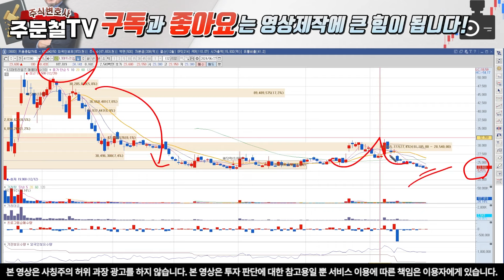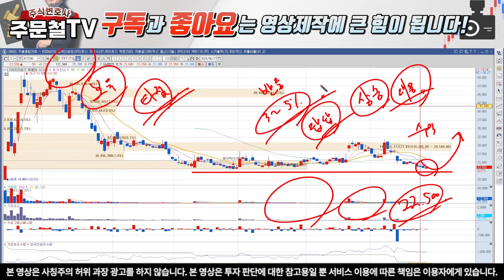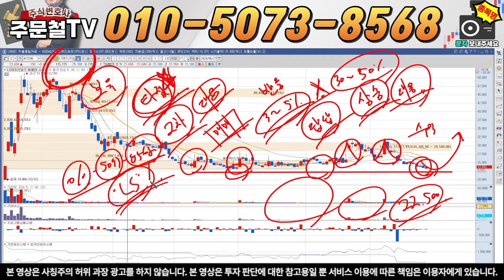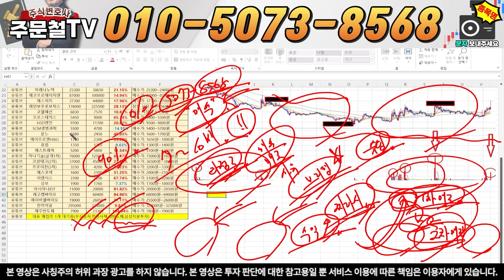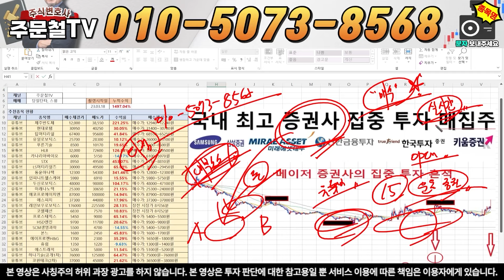[LS머트리얼즈] [긴급] 27일 11시 24분, '긴급상황발생' 이게 사실이면 7월 4일 '22% 급등' '이 가격'에 전량매도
1번 또는 'LS'라고 보내주시면 자료 보내드립니다.

1) 당일단타(시초가매매)
2) 매집주
3) 종목 실시간 브리핑
4) 종목상담 및 진단

LS머트리얼즈주식
LS머트리얼즈주식전망
LS머트리얼즈악재
LS머트리얼즈급락
LS머트리얼즈호재